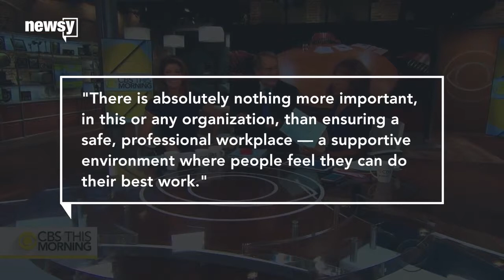Charlie Rose, sexual harassment and the female newsroom managers who looked away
The news comes just one day after a Washington Post article in which several women accused Rose of making unwanted advances. Video provided by Newsy Newslook